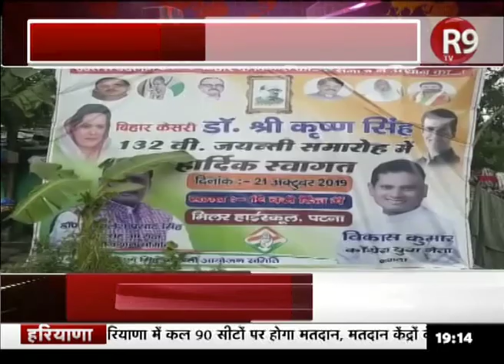BIHAR: 21 अक्टूबर को श्री कृष्ण बाबू की जंयती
ANCHOR- पटना में 21 अक्टूबर को बिहार के पहले मुख्यमंत्री श्री कृष्ण बाबू की 132वीं जयंती मनाई जा रही है...जिसकी तैयारियां जोरों पर है...जयंती का नेतृत्व खुद कांग्रेस से राज्यसभा सांसद अखिलेश सिंह कर रहे हैं...